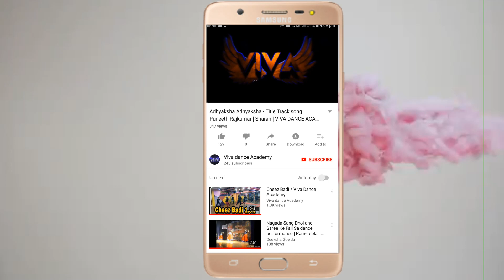Bollywood Girls Dance Mashup | Viva Dance Academy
VIDEO # 11

CHOREOGRAPHY
DEEKSHA GOWDA

EDITED
KRUTHIK SN